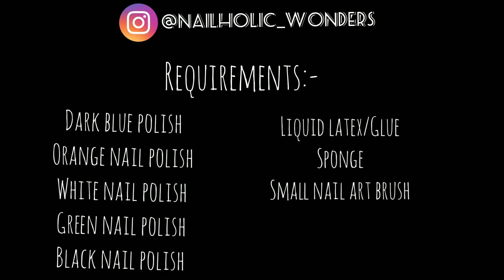Indian Galaxy nail art tutorial💅